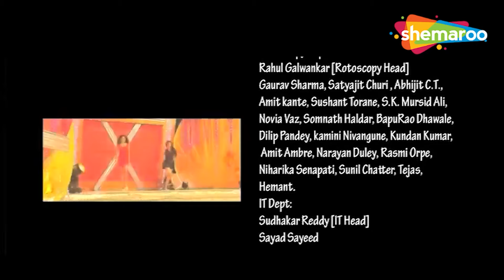Punjabi Movies 2024 | Full Movie | Hera Pheriyan Jije Diyan | New Punjabi Movie 2024 | Comedy Movie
Movie - JIJA JI
Director - Jaspal Bhatti
Stars - Jaswinder Bhalla,Jaspal Bhatti,Jasbir Dhillon,B.N. Sharma,Gurpreet Ghuggi

ਇੱਕ ਆਈਏਐਸ ਅਫਸਰ ਦਾ ਜੀਜਾ ਆਪਣੇ ਆਪ ਨੂੰ ਸਰਵਉੱਚ ਸਮਝਦਾ ਹੈ, ਪਰਿਵਾਰ ਵਿੱਚ ਇੱਕ ਸ਼ਕਤੀਸ਼ਾਲੀ ਅਹੁਦਾ ਰੱਖਦਾ ਹੈ ਅਤੇ ਬਾਅਦ ਵਾਲੇ ਦੇ ਸਰਕਾਰੀ ਮਾਮਲਿਆਂ ਵਿੱਚ ਲਗਾਤਾਰ ਦਖਲਅੰਦਾਜ਼ੀ ਕਰਦਾ ਹੈ, ਜਿਸ ਨਾਲ ਉਹ ਨਿਰਾਸ਼ ਹੋ ਜਾਂਦਾ ਹੈ।

The brother-in-law of an IAS officer considers himself supreme, holds a powerful position in the family and constantly interferes in the latter's official matters, leaving him frustrated.

punjabi movie
punjabi movies
punjabi movies 2024 | punjabi movies 2024 full movie | new punjabi movie 2024
punjabi movie
punjabi movies